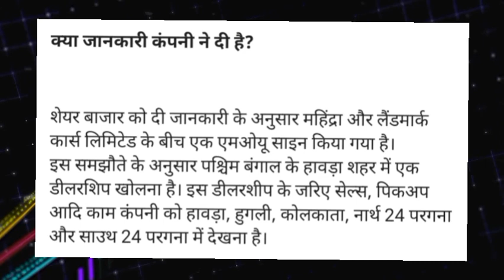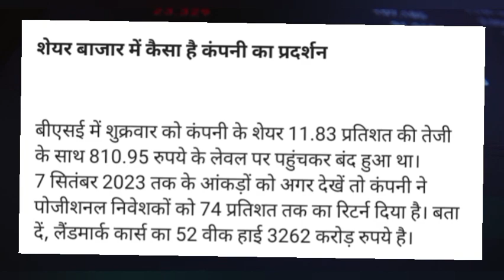Landmark Cars Share news today! Landmark Cars Share target! Landmark Cars Share news